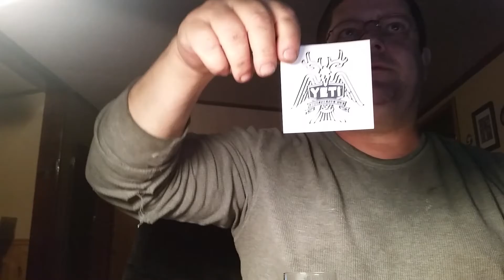Canadian Mist 80proof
Blended Canadian Whiskey